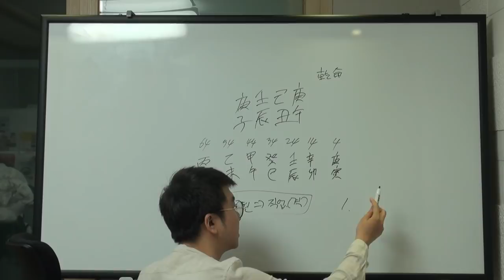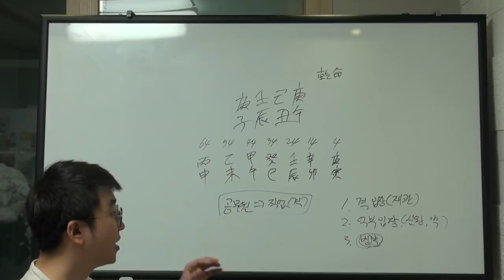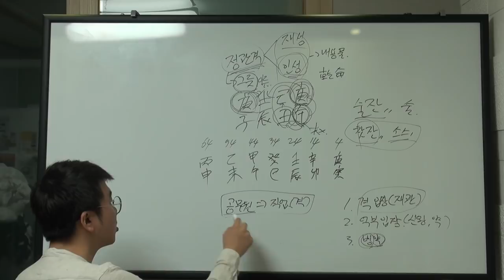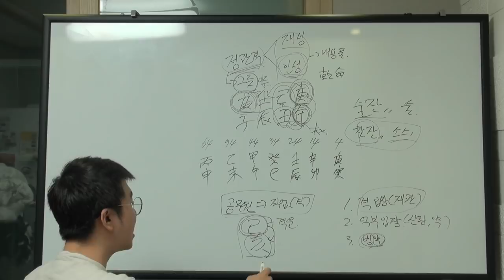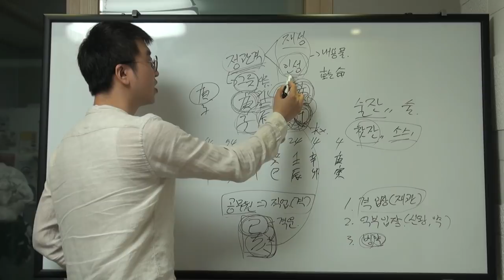공무원 시험에 합격할까요? (격의 입장)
추후 컨텐츠화 하기 위해 해석하는 방법을 테스트 업로드 합니다